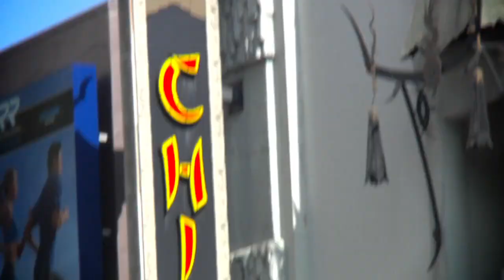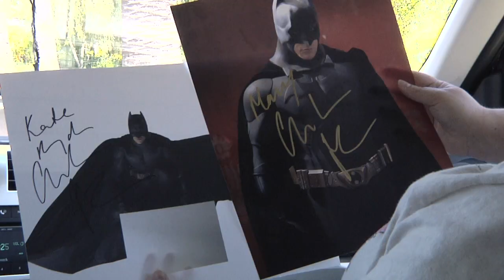Autograph Hunters #1 - Batman Signing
Follow veteran celebrity Autograph Hunter, Mary Vasquez, at Christopher Nolan's hand print ceremony on July 7, 2012 at Mann Chinese Theater in Hollywood as she attempts to get the autograph of the day, Christian Bale.